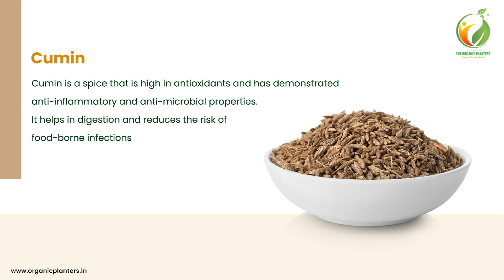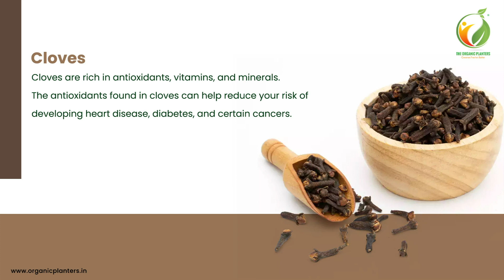Surprising Health Benefits of Spices| Organic Spices in Kochi| The Organic Planters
🌿 Discover the hidden power of spices! They not only add flavor and aroma to your dishes but also offer surprising health benefits. From the anti-inflammatory properties of turmeric to the digestion-boosting qualities of cumin, these spices can enhance your well-being. Spice up your life with these flavorful superheroes! 🍽️✨ Watch this video to know more.